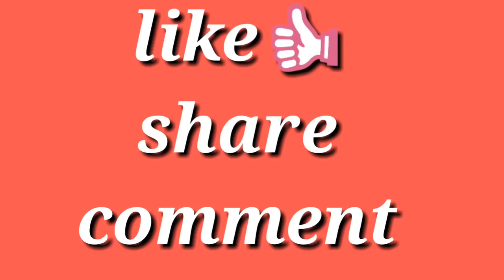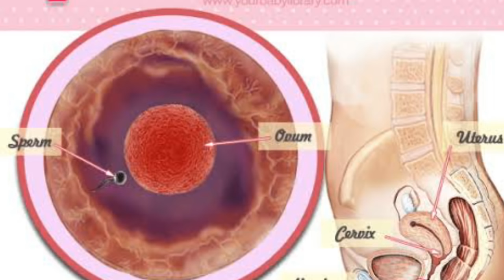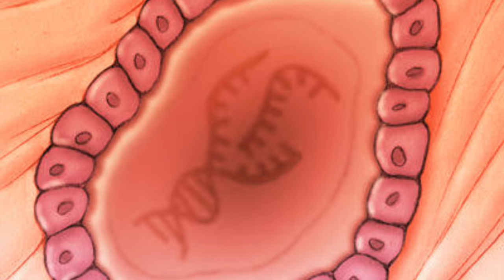গর্ভাবস্থার প্রথম সপ্তাহ | First week of pregnancy | pregnancy week by week bangla| be newer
গর্ভধারণের প্রথম সপ্তাহে মায়ের পেটে কি ঘটে দেখুন একবার । pregnancy week by week bangla
1 WEEK PREGNANT/Garvhabastar prothom saptaho /প্রথম সপ্তাহের গর্ভাবস্থা  by be newer
গর্ভধারণের সময় গণনা সাধারণত শুরু হয় মাসিকের প্রথম দিন হতেই। এই সময়ের দুই এক সপ্তাহের  মধ্যেই সাধারণত গর্ভসঞ্চার হয়ে থাকে। যেহেতু গর্ভসঞ্চার এর নির্দিষ্ট সময় নির্ণয় করা সম্ভব নয়, তাই বিশেষজ্ঞরা শেষ মাসিক এর প্রথম দিন থেকে পরবর্তী ৪০ সপ্তাহকে গর্ভধারণের সময় হিসেবে বিবেচনা করে থাকেন। এই হিসেবেই প্রসবের দিন (Due Date) গণনা করা হয়।

আর্টিকেলটিতে যেসব বিষয় আলোচনা করা হয়েছে -
1. গর্ভাবস্থার প্রথম সপ্তাহে আপনার শারীরিক পরিবর্তন
2. এই সপ্তাহে আপনার করনীয়
Therefore, eating well-balanced meals is very important for all pregnant women  be newer
গর্ভাবস্তায় যে সকল ১১ টা খাবারে বিপদ// pregnancy te ki khawa uchit na by Be newer...